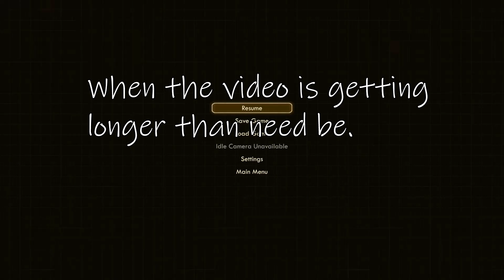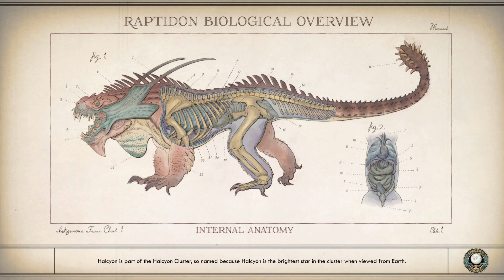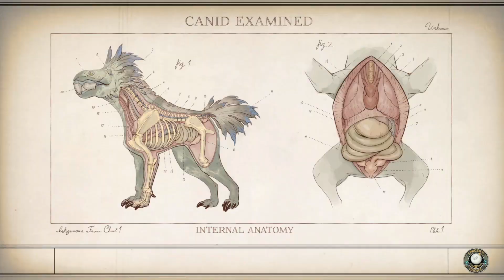You started all this - The Outer Worlds - Part 4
Today we journey all over stellar bay and monarch, running people errands, investigating murders, and discovering a strange cult hidden out in the wilds.